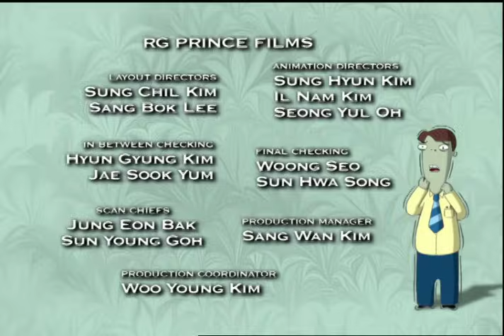Chameleon Chaos & Weedkiller - The Cramp Twins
Chameleon Chaos: When Lucien finds an injured chameleon in the swamp he brings it home to look after.
Weedkiller: Lucien adopts a little swamp plant known as lobster grass growing from a crack in the pavement.